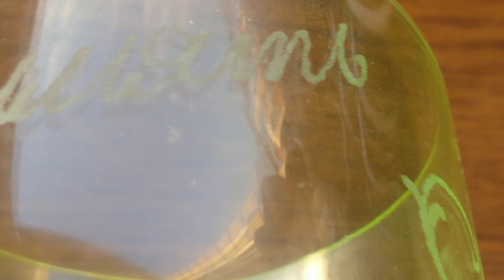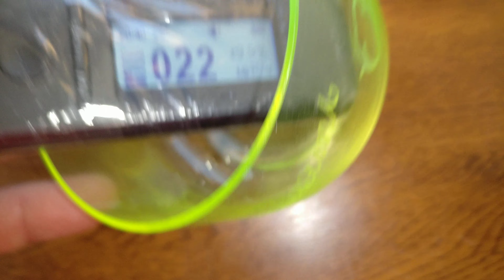☢️ Atom-scan.com ☢️ ПРОДАМ КУПЛЮ РЕМОНТ Dosimeter Geiger counter ATOM-SCAN™® Атом-скан RadiaCode-101